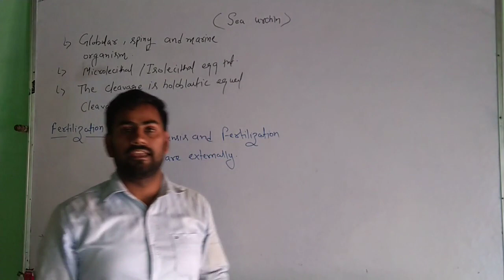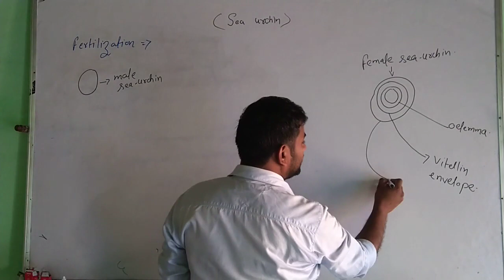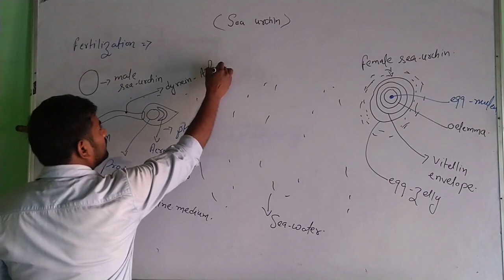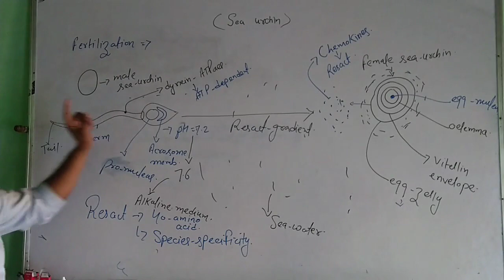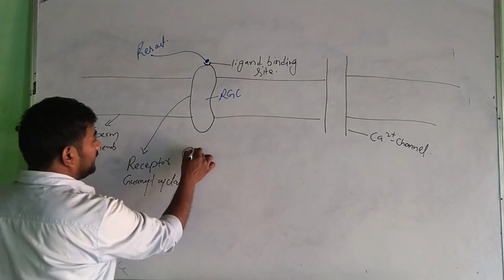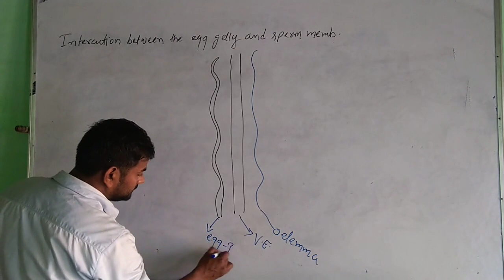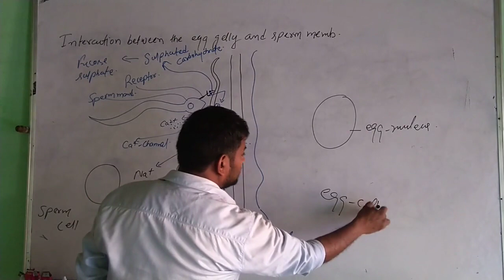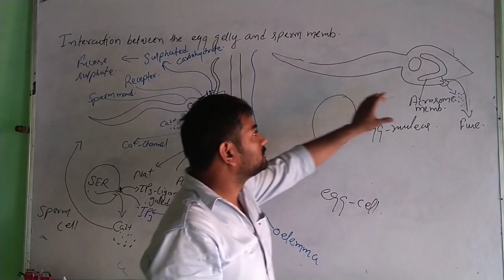Sea urchin development part 1 CSIR NET JRF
Sea urchin is a echinodermates , having microlecithal or isolecithal egg with radial pattern. The entire development and fertilization is external in sea water. sea urchin devlopment is similar to the mammalian fertilization.